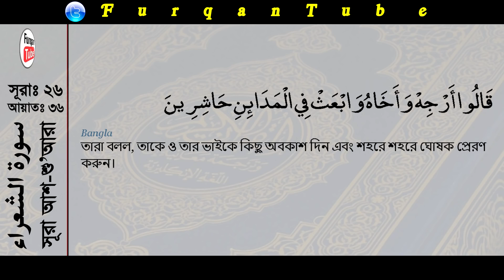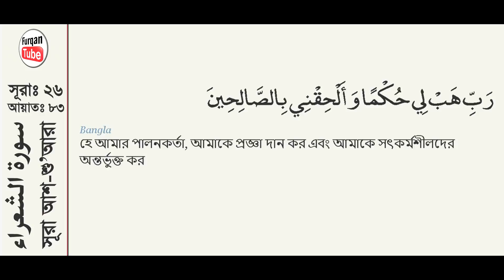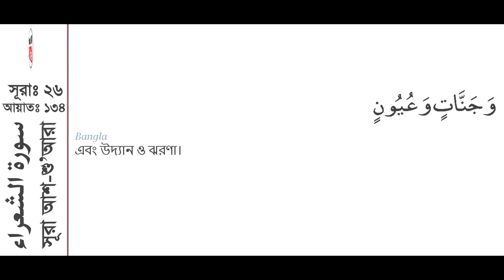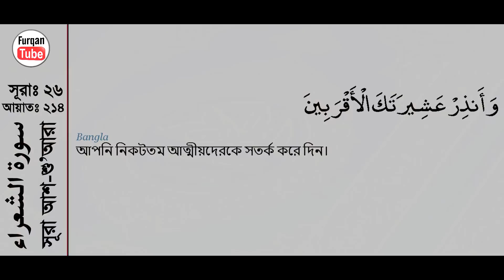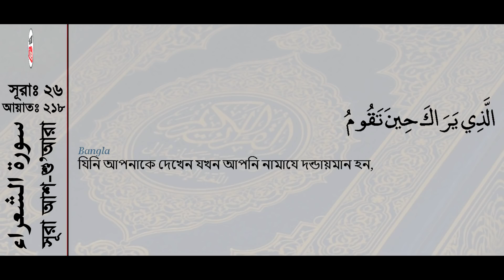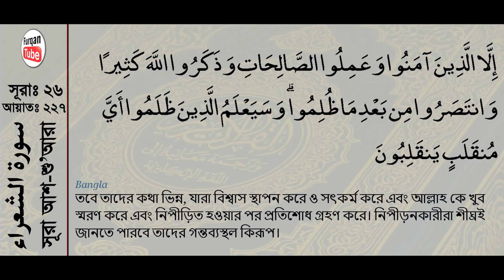Surah Ash Shu ara with bangla translation recited by mishari al afasy1080P HD